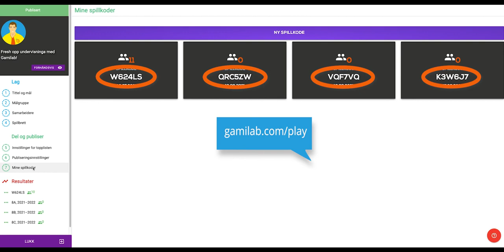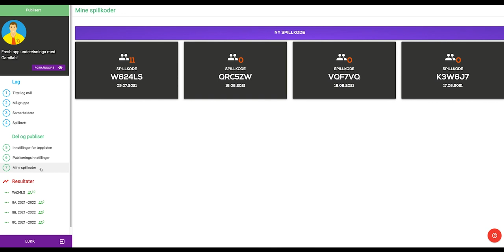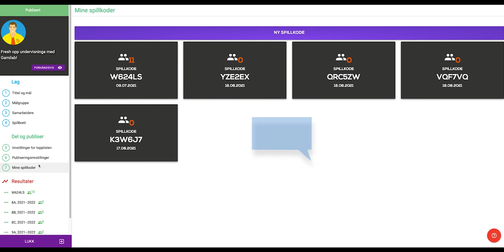Studentresultater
En kort video som viser hvordan man deler samme spillet mellom forskjellige klasser eller elevgrupper, samtidig som man har god oversikt over resultatene til elevene dine i Gamilab.